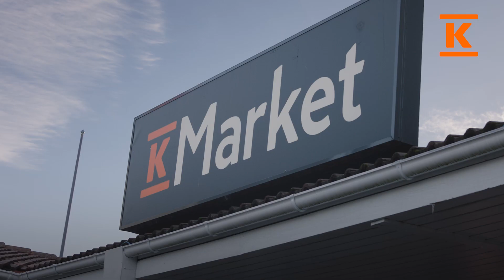Pieni suuri teko: K-Market Tervapadan turvapaikka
Kun K-Market Tervapadan kauppias Ville Kestilä kohtasi kaupan liepeillä koululaisten välistä vakavaa kiusaamista, hän päätti tehdä sen, minkä kauppiaana voi: K-Market julistettiin kiusaamisvapaaksi vyöhykkeeksi ja turvapaikaksi kiusatuille.

K-kauppiaan työ perustuu lähiyhteisön tarpeiden ymmärtämiselle. Kun kuuntelee tarkkaan, aukeaa tilaisuus antaa takaisin. Kyse ei ole hyväntekeväisyydestä, vaan kaupan tekemisestä niin, että se tuntuu hyvältä ja oikealta. Pienikin teko voi olla suuri asia, ja monta pientä tekoa voi muuttaa maailmaa.

Kesko on suomalainen kaupan alan edelläkävijä. Toimimme päivittäistavarakaupassa, rakentamisen ja talotekniikan kaupassa sekä autokaupassa. Toimialamme ja ketjumme toimivat tiiviissä yhteistyössä kauppiasyrittäjien sekä muiden kumppaneiden kanssa. Kesko ja K-kauppiaat muodostavat K-ryhmän.

K - Jotta kaupassa olisi kiva käydä.